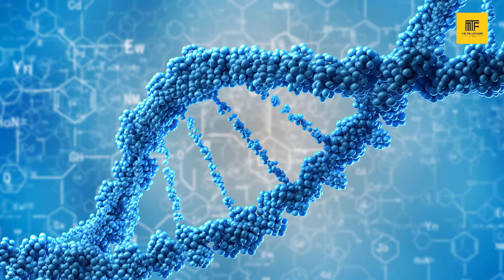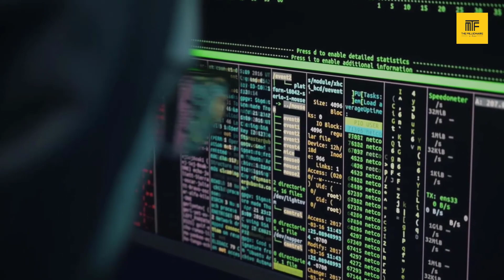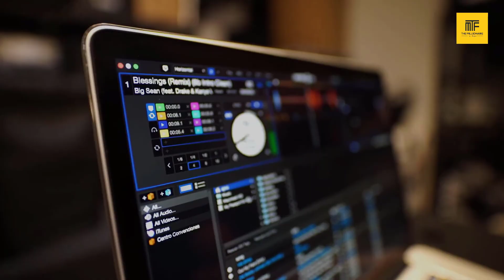5 Lucrative Industries That Could Turn You A Billionaire Or Trillionaire | The Millionaire Formula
Are you prepared to uncover the most lucrative sectors of the global economy and unleash your capacity for extreme riches and success? Lucrative Industries That Could Make You a Multi Billionaire or Trillionaire is a game-changing film. Join us.

We'll take you on a tour of the cutting-edge businesses and technologies that are reshaping the global economy and giving rise to the next generation of billionaires and trillionaires in this exclusive investigation. We'll share the strategies of the world's most prosperous businesspeople and give you insider knowledge and analysis on the sectors with the largest potential for rapid expansion and enormous profits, from AI and biotech to renewable energy.

This video is a must-watch if you're an aspiring entrepreneur looking for your next big concept or an investor looking for the next high-growth industry. Discover the lucrative industries that could turn you into a multi-billionaire or even a trillionaire as we investigate the world of extreme wealth.

Title: 5 Lucrative Industries That Could Turn You A Billionaire Or Trillionaire | The Millionaire Formula

This video explores information on 5 Lucrative Industries That Could Turn You A Billionaire Or Trillionaire, but also covers the following topics:

Emerging Industries With Potential For Billionaire And Trillionaire Success
Innovative Business Opportunities For Billion And Trillion Dollar Wealth
Industries With Explosive Growth And Billion/Trillion Dollar Potential

✅  About  The Millionaire Formula.

The Millionaire Formula channel provides insights into the lives of successful individuals and how they achieved their wealth and success.

The channel may offer tips and strategies for achieving financial independence and a fulfilling lifestyle, as well as showcasing the luxurious and extravagant lifestyles of the rich and famous.

The channel could be a source of inspiration and motivation for viewers who are looking to improve their own financial situation and create a more fulfilling life for themselves.